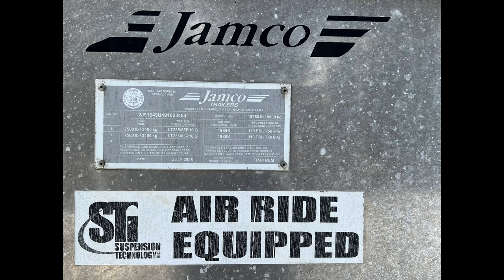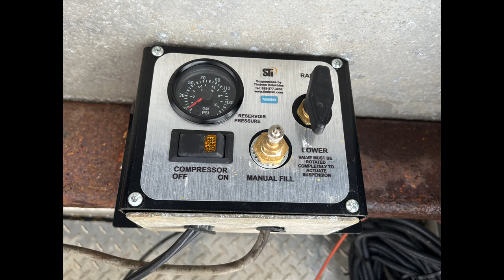2008 Jamco six horse head to head draft horse trailer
This trailer is for sale as on 2/12/2022 for $47500.  for details